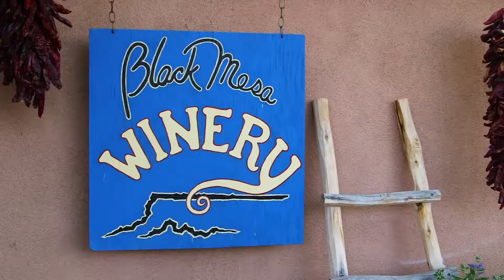Black Mesa Winery